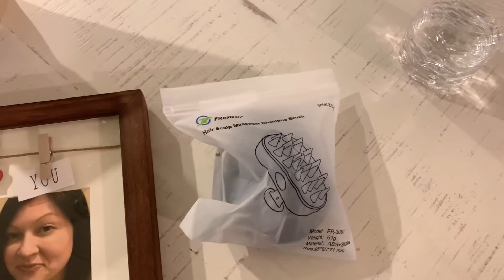1st Valentine’s Day Surprises...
Happy Valentine’s Day! We vlogged some of our day for you.